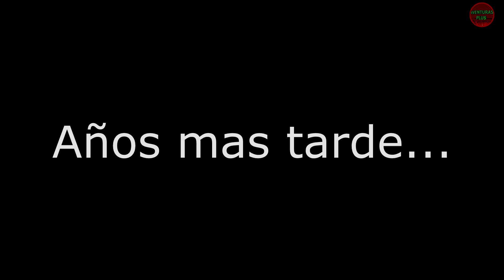-La Rechazaban Por Ser Pobre Tiempos Mas Tarde La Vida Le Cambia Y Pasa Esto -